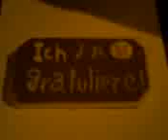TO AZUMA HAPPY BIRTHDAY！ ２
ドイツ語で「おめでとう！」って書いたつもりだったんだけど、、、
←これ、だと「私が祝います！」なのね！